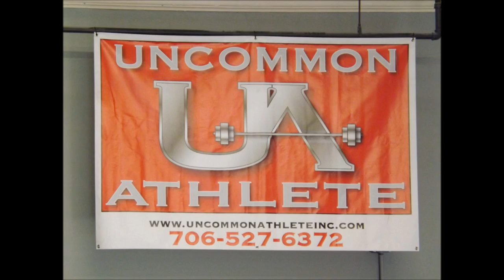CSBJ Uncommon Athlete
Connections Small Business Journal Video Spotlight of Uncommon Athlete Fitness Center in Uptown Columbus.